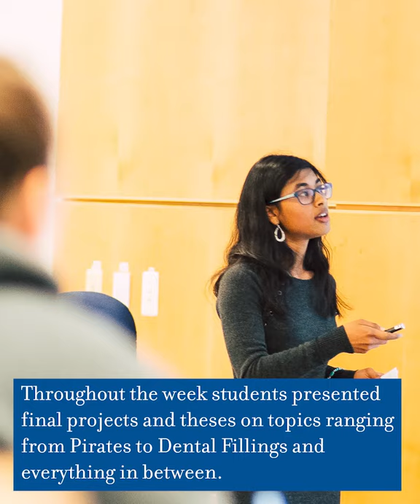Assumption Weekly :60 | Week 15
From the final week of classes to the president's annual student Christmas buffet & so much more.

Want an insider's look at what life is like at Assumption? Watch our Assumption Weekly :60 series. These 60 second videos highlight the special things that have happened on campus and give you an insider's look at what life is like here!

Hello, Hound Nation. Welcome back to the final edition of the Weekly 60 this semester. This week, we had our first snow day. It's the last week of classes and next week is finals. Here's what else happened on campus this week."

"Over 70 alumni joined President Cesareo in Boston for an alumni reception at Clarke's in Faneuil hall. Thank you to Steve Miller, class of 69, for hosting."

"The final week of classes has come and gone. Throughout the week students presented final projects and theses on topics ranging from pirates to dental fillings and everything in between."

"Last night, President Cesareo hosted the annual student Christmas buffet in the Testa Atrium. Students enjoyed a delicious spread of food as they wrapped up their semester in the holiday spirit."

"That wraps up this week's episode. Good luck on finals. I hope you all had a wonderful semester and I'll see you next year."